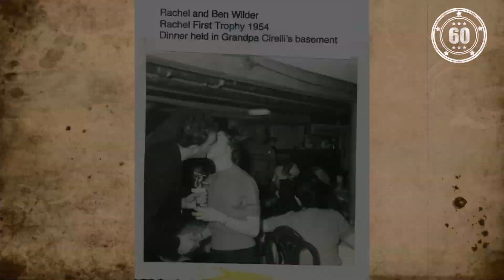Cirelli 60th Reunion Video (shown at the dinner).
Revised version coming soon with pictures of the 60th!